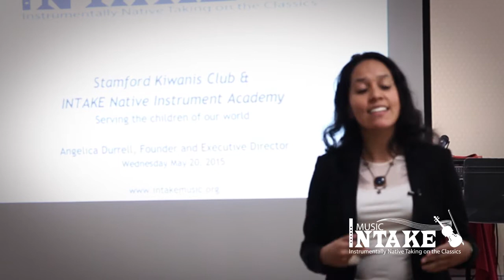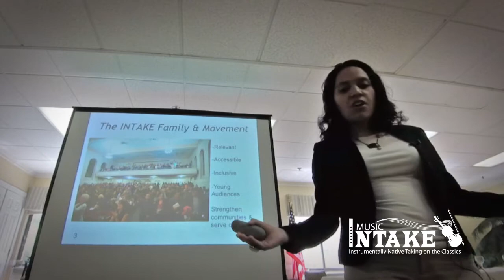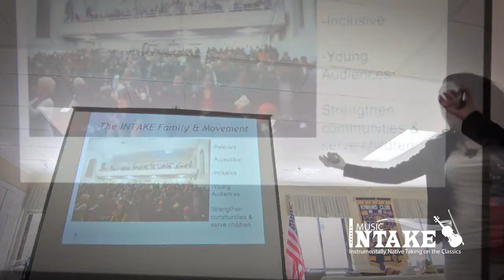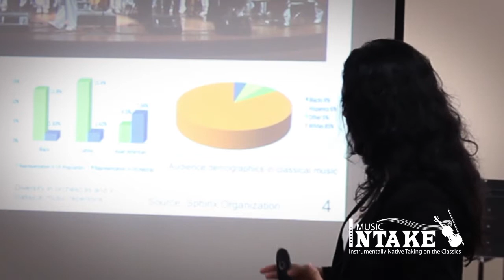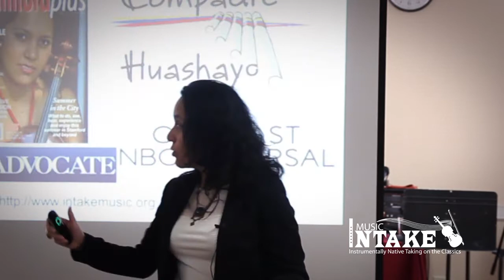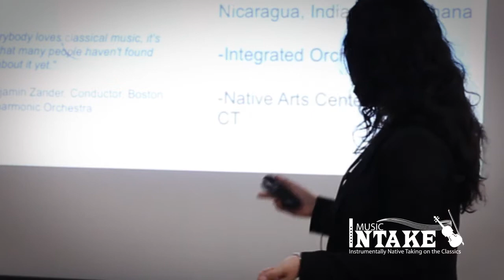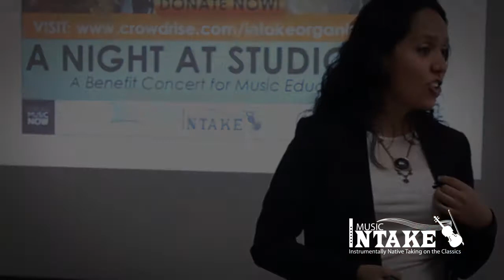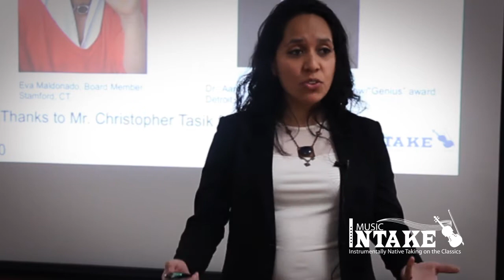Kiwanis Club of Stamford welcomes and supports INTAKE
STAMFORD, Connecticut. May 20, 2015. When preparing for this presentation, we wanted it to be meaningful for our audience members dedicated to volunteerism, community service, and strong supporters of education. That is why we decided to ditch our "scripted presentation" and start with a blank page! After all, we pride ourselves in tailoring our artistic presentation and our curriculum to reflect our communities' voice.